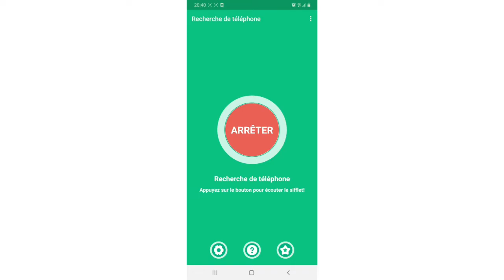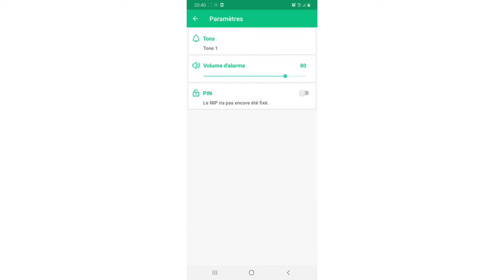أفضل حل لكل شخص ديما ناسي تلفون📱 👍👍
les personnes qui perdent souvent leur téléphone c'est ce que vous avez besoin surtout si il est en mode silencieux